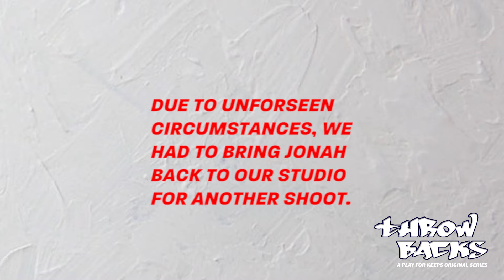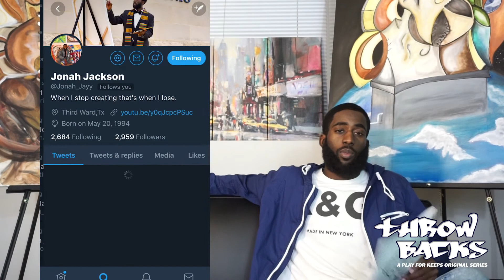Houston Painter Jonah Jackson and His "Figments of Imagination" Coloring Book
Jonah Jackson is an abstract painter, entrepreneur, and head illustrator behind his "Figments of Imagination" Coloring Book which is now available for purchase.